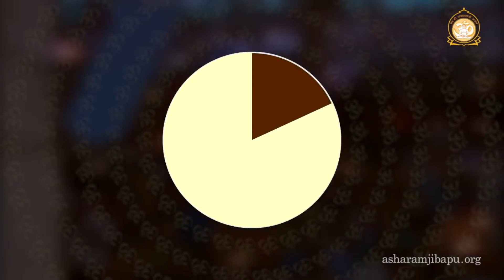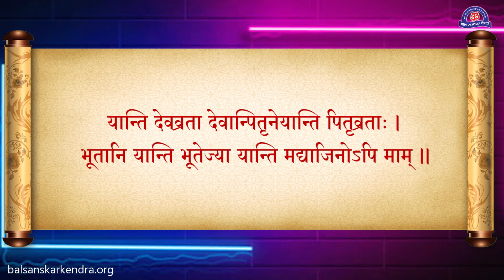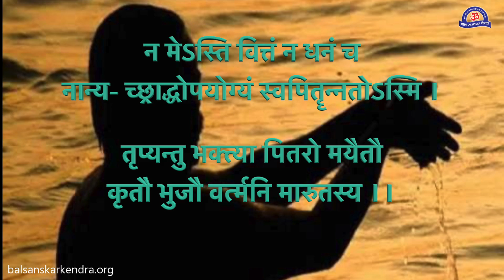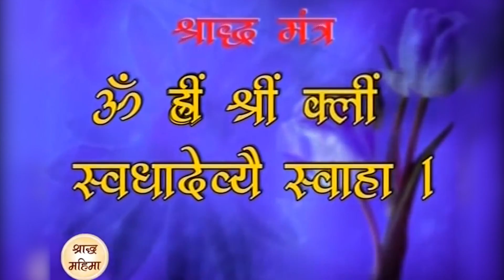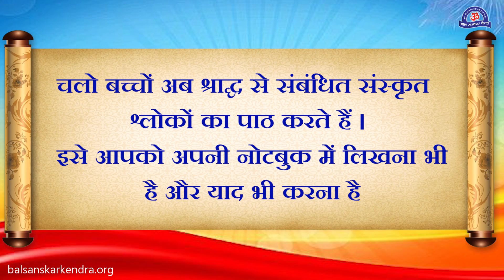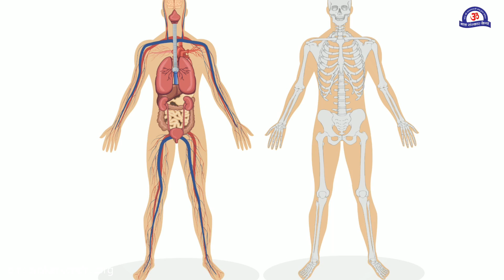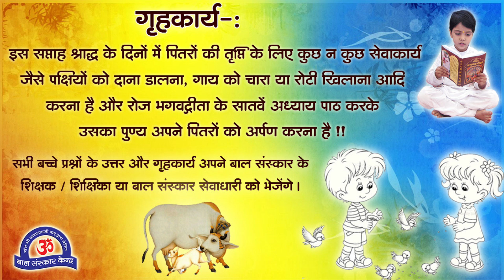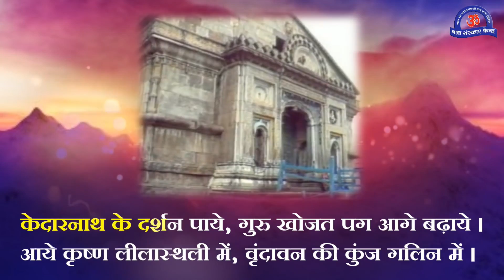26 सितंबर पाठ्यक्रम - श्राद्ध महिमा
🔔 Weekly Live Bal Sanskar Kendra 🔔

इसमें आप पाएंगे...*

*📝आज का विषय : श्राद्ध महिमा विशेष*

*🎎 सुने कहानी -* दानवीर कर्ण को भी अन्नदान करने लिए आना पड़ा वापस पृथ्वी लोक पर..!!

* वीडियो सत्संग -* श्राद्ध कैसे करना चाहिए

*स्वास्थ्य सुरक्षा :* आज हम जानेंगे नशा क्या है ?

*📌विशेष :* आज हम जानेंगे कैसी होनी चाहिए हमारी दिनचर्या..?

 पहेली
 ज्ञानवर्धक चुटकुला
*और भी बहुत कुछ खास आपके लिये ।*

*☎️ सपर्क : बाल संस्कार विभाग, अहमदाबाद आश्रम*
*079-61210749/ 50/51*